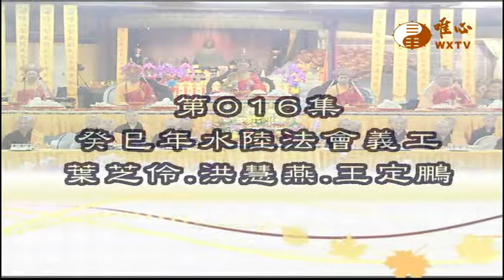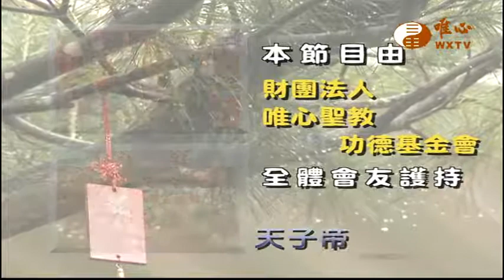【水陸法會義工利人天016】｜ WXTV唯心電視台